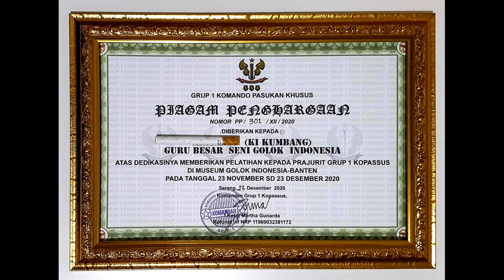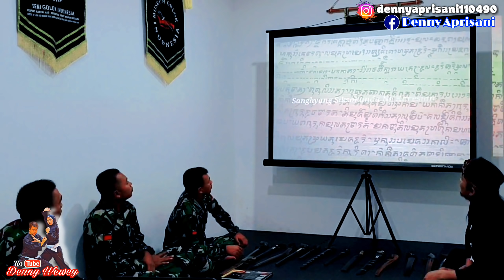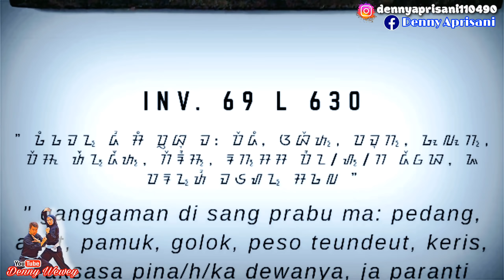KETIKA K0PASUS BERSENJ4TA G0L0k